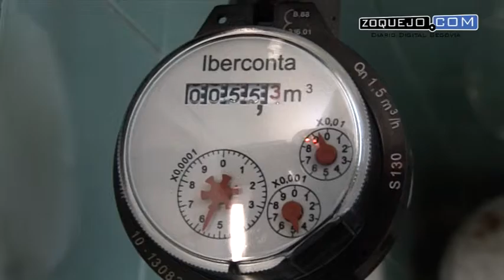Alumbrado, ARUs, estación de autobuses y travesías, abordados con el consejero de Fomento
La renovación del alumbrado de la ciudad de Segovia, incluida la de los monumentos, la rehabilitación de los barrios incluidos en los ARUS, la estación de autobuses y la cesión de travesías, han sido algunos de los asuntos que abordaron este miércoles la alcaldesa de Segovia, Clara Luquero, y el consejero de Fomento de la Junta de Castilla y León, Juan Carlos Suárez-Quiñones.